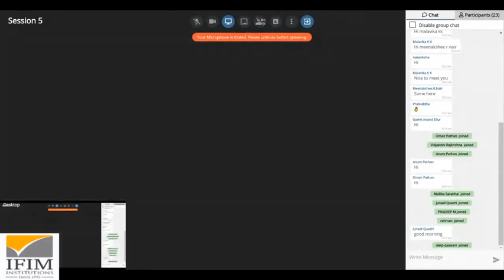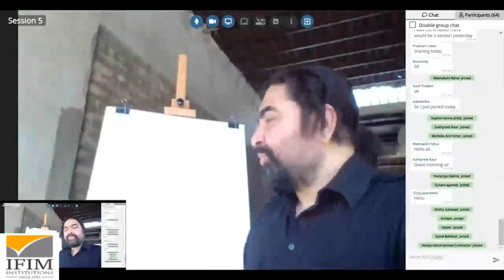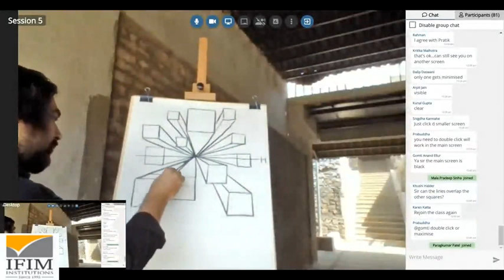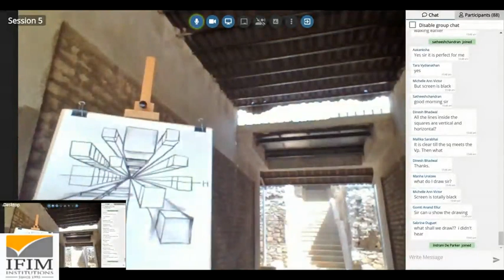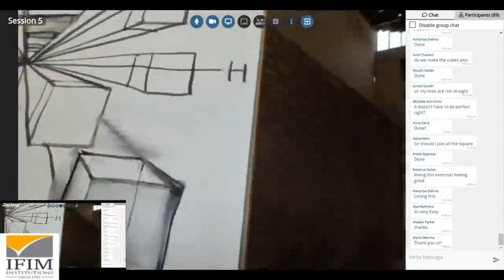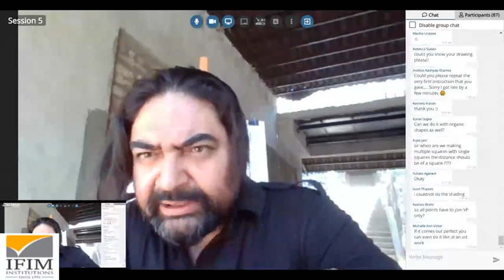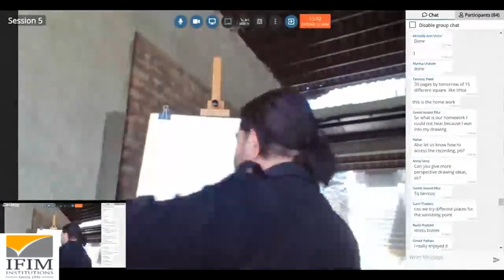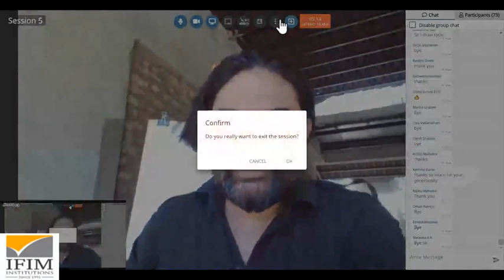ABCDwithPravin (Session 5)